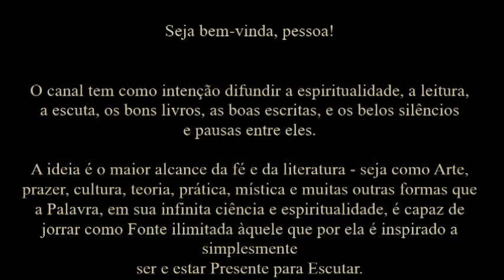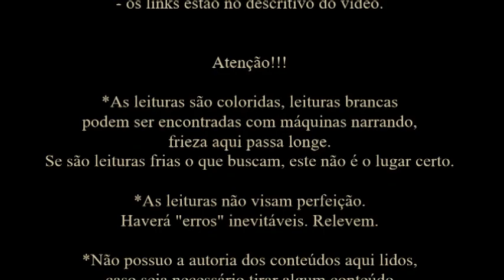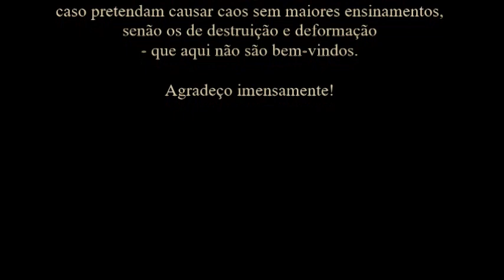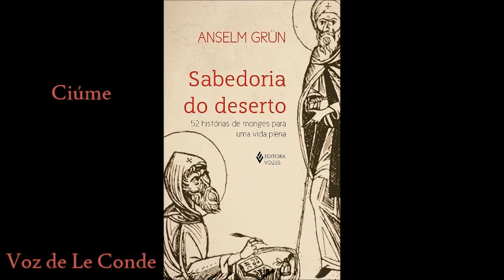Anselm Grün • Sabedoria do Deserto | Ciúme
Leitura [Audiobook] do livro de Anselm Grün, Sabedoria do Deserto [52 histórias de monges para uma vida plena] - por Le Conde.
 - o livro impresso usado para leitura é o da editora Vozes -

*FRISA-SE que o melhor é LER o livro, ou ao menos acompanhar a leitura junto ao áudio, pois o livro contém citações, sendo que as da Bíblia têm suas referências, tendo sido lidas as citações e suprimidas todas as referências para que o texto não ficasse exaustivamente cheio de informações, sendo priorizada a fluidez da narrativa.

Música intro: Communio. Beati mundo corde (feat. Mulier Cantat in Ecclesia)